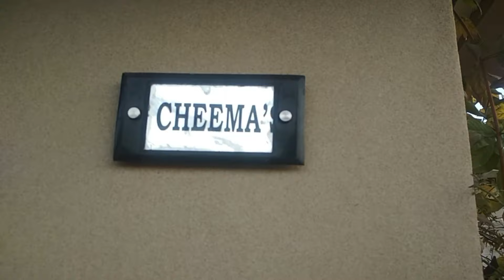Parizaad Ko Milne Wala 60 Crore Ke Luxury Ghar Aur Mehngi Tareen Cars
Drama Parizad is the new Tv sensation of Pakistan . In the drama serial Parizad owns a Lavish House and a whole queue of expensive cars . In Reality this house all those cars are owned by Usman Zafar Cheema